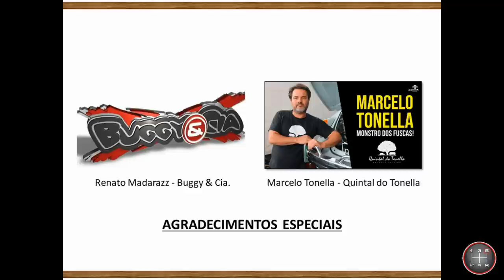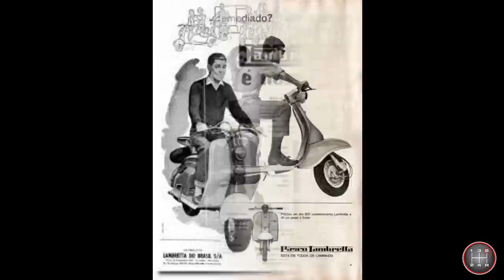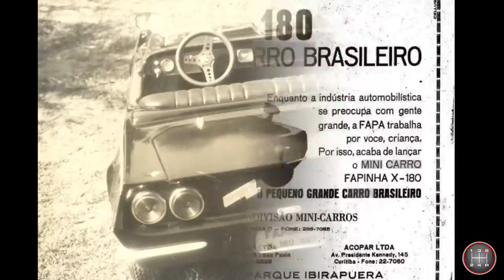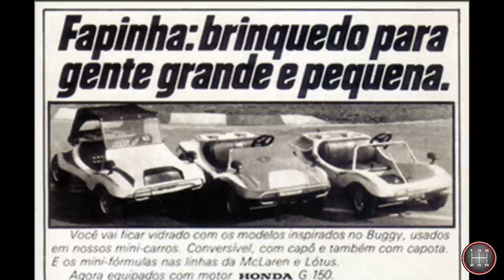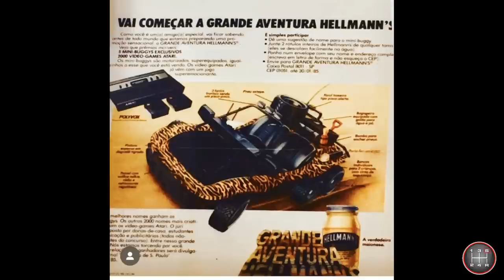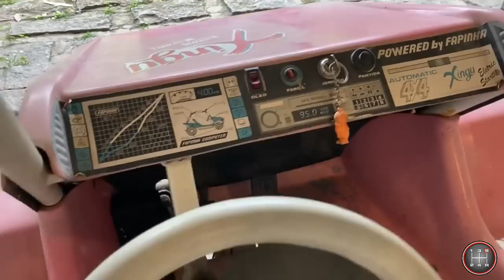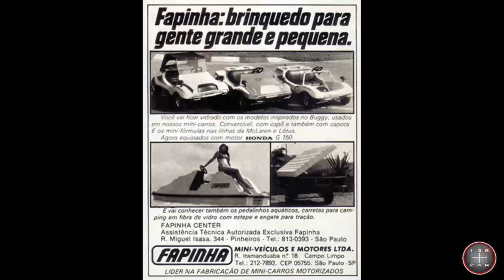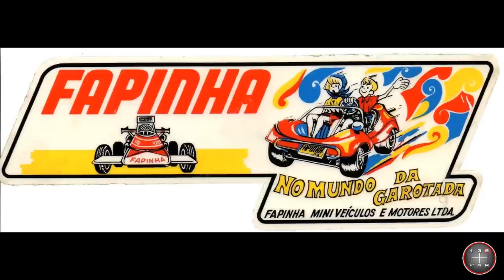HISTÓRIA DA FAPINHA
História da Fapinha, empresa fabricante dos famosos mini-bugguies, dentre outros mini-veículos.